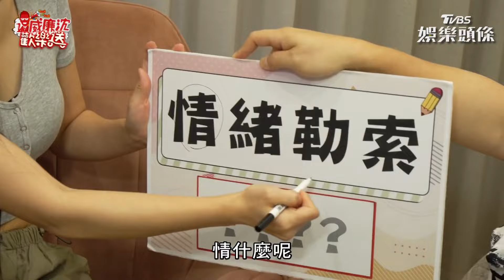李多慧飆沈玉琳「西爸」崩潰扶牆 撂中文「到南部弄假牙」嗨唱金曲｜TVBS娛樂頭條